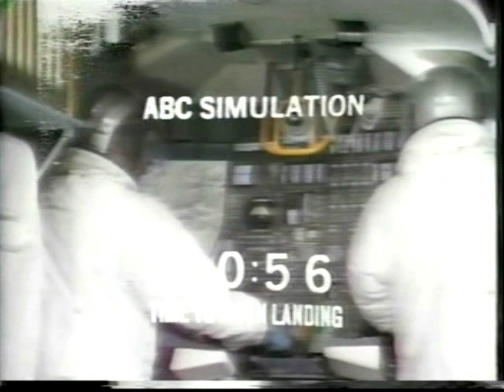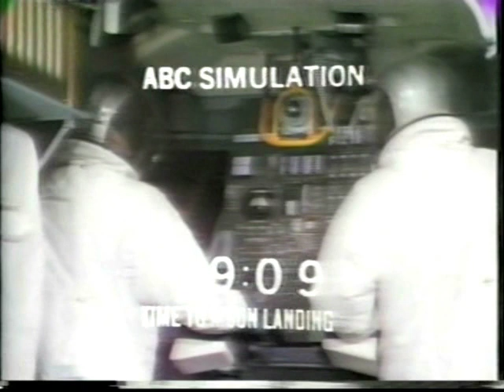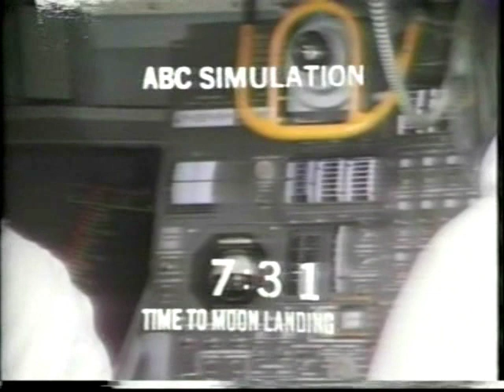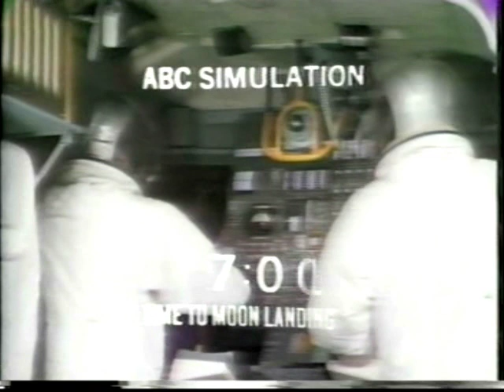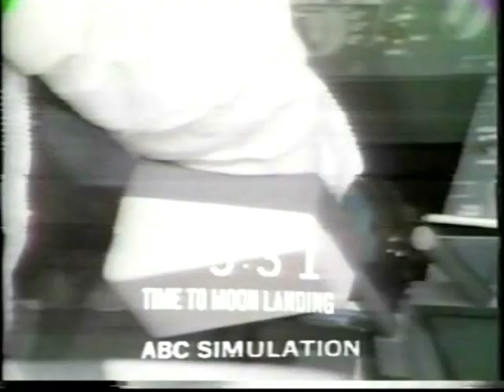ABC News Coverage of Apollo 11 Part 11 (The Moon Landing)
From July 20th  1969  ABC News Coverage of Apollo 11

Commander: Neil Armstrong

Command Module Pilot : Michael Collins

Lunar Module Pilot : Edwin E. Aldrin, Jr